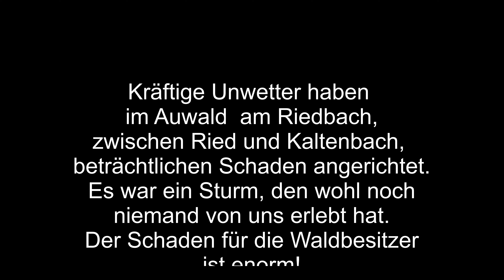Auwald und Kreuzweg in Ried im Zillertal vor und nach dem Sturm!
Kräftige Unwetter haben im Auwald  am Riedbach, zwischen Ried und Kaltenbach, beträchtlichen Schaden angerichtet. Es war ein Sturm, den wohl noch niemand von uns erlebt hat. Der Schaden am Wald und für die Waldbesitzer ist enorm!  Dieses Video soll eine Gegenüberstellung, vor und nach dem Unwetter zeigen. Auch unser schöner Kreuzwegwurde dadurch in Mitleidenschaft gezogen!
Gefilmt mit DJI Mini3 pro.